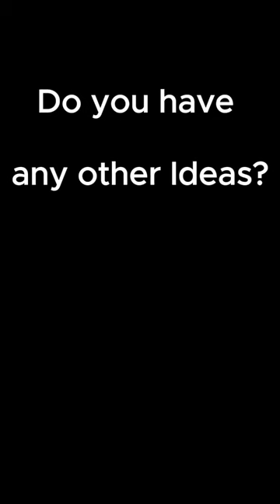Shoe box storage - So Many Uses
Fun new way I am using the shoeboxes I got from amazon last week! Help me think of more uses because I need an excuse to order more!